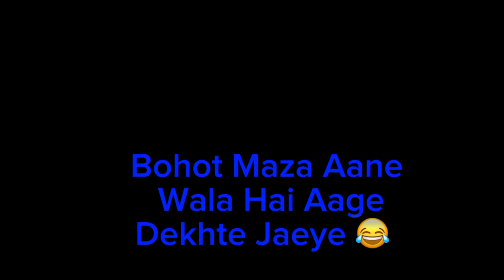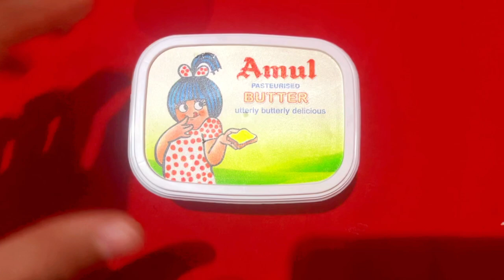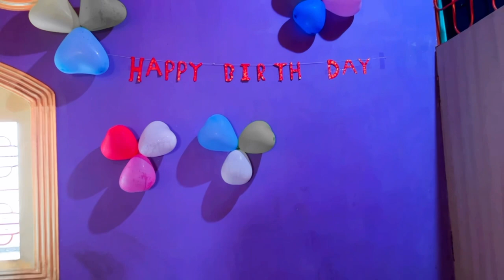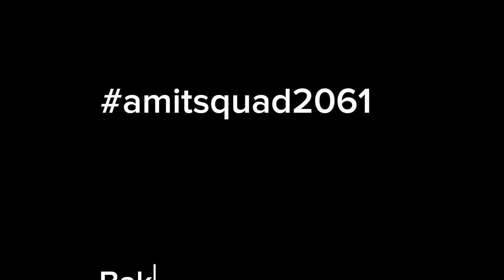13 MARCH BIRTHDAY CELEBRATION 🍾 VLOG | amit_khurana2061